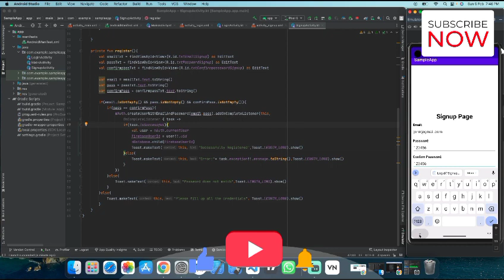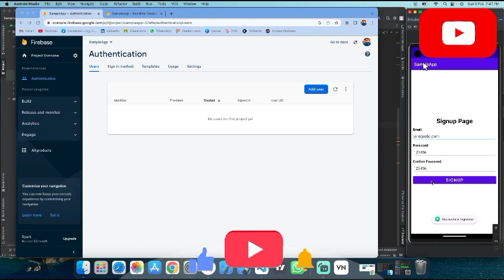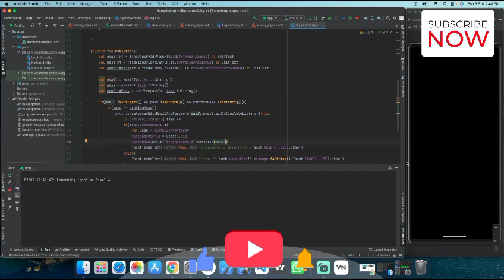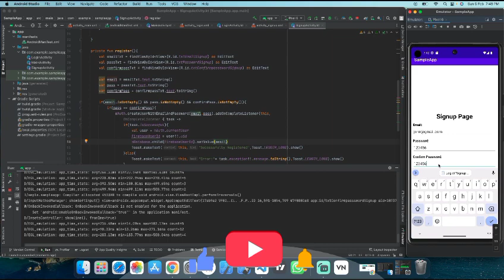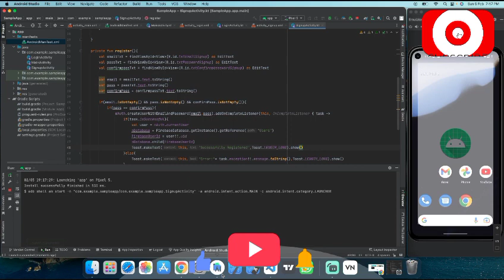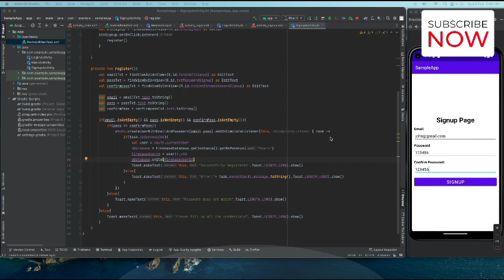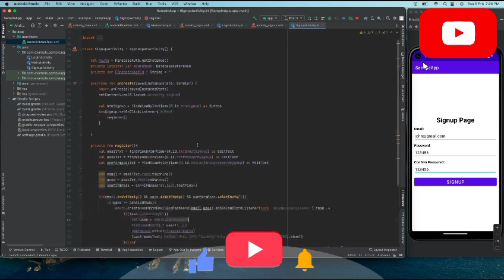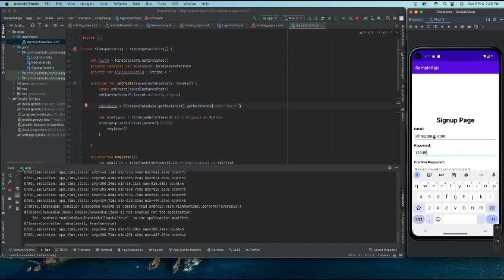Creating High-Quality Android Apps: Part 2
Welcome to the second part of our Android App Development series where we focus on creating high-quality Android apps. In this video, we will be diving deeper into advanced concepts and techniques for building robust and scalable Android applications. If you are an Android developer looking to take your skills to the next level, then this video is for you.

We will cover various topics such as advanced UI design, integration with external services, optimization of app performance, and more. You will learn how to create apps that not only look great but also deliver excellent user experience. We will walk you through each step with examples and code snippets to make it easier to understand.

We will start by discussing the best practices for designing user interfaces for Android apps. You will learn how to create beautiful layouts using the latest design patterns and how to make your app look consistent across different devices. We will also talk about how to optimize your app's performance and how to use different tools to debug and profile your app.

Next, we will cover how to integrate your app with external services. You will learn how to use APIs to fetch data from external sources and how to display that data in your app. We will also discuss how to implement push notifications and in-app messaging to keep your users engaged.

Finally, we will discuss how to monetize your app. We will talk about different strategies for generating revenue such as in-app purchases, advertising, and subscription models. We will also share tips on how to keep your users coming back to your app and how to build a loyal user base.

By the end of this video, you will have a comprehensive understanding of how to create high-quality Android apps that users will love. You will have the knowledge and skills needed to take on more complex app development projects with confidence.